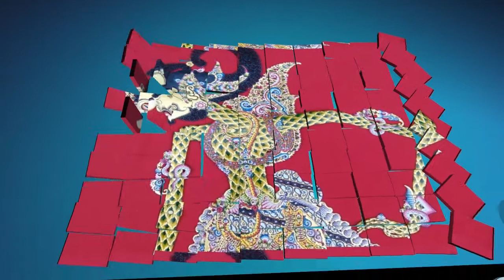Free Green Screen Wayang Animasi Bagong Vs Sengkuni Dalang Lucu Seno Nugroho part 8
cakrye_animasi : Green Screen Animasi Wayang Kulit Free | Bagong vs Sengkuni dubbing audio dalang lucu Ki Seno Nugroho, Boleh digunakan kembali dengan mencantumkan link channel ini
Salam paseduluran.. matur nuwun.